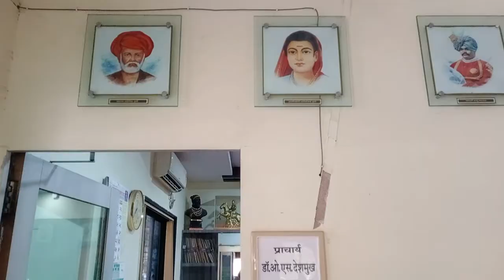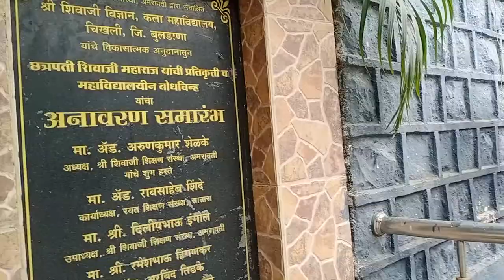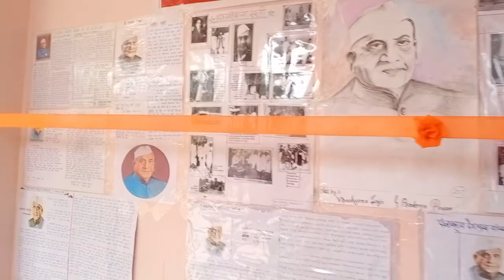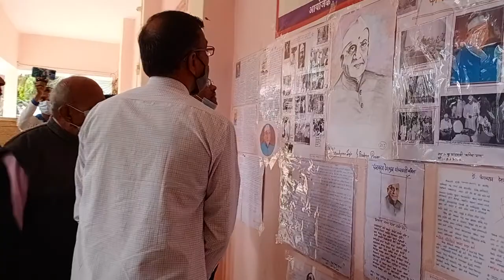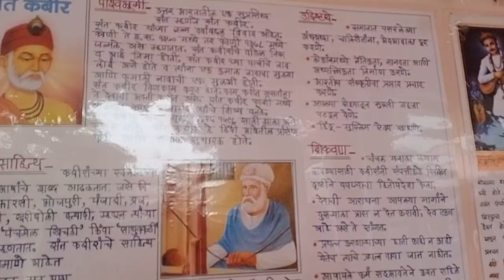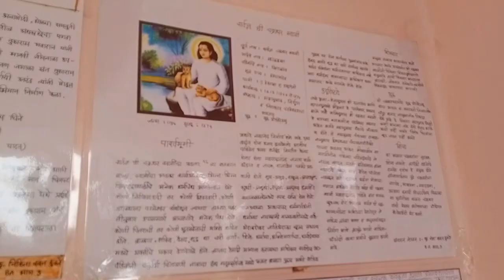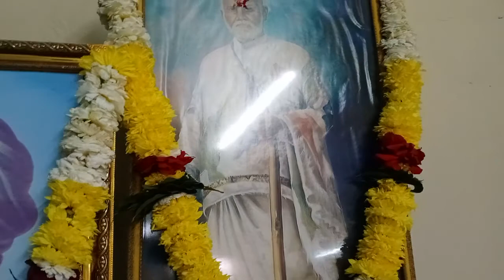शिवाजी कॉलेज चिखली पंजाबराव देशमुख जयंती शेषराव खाडेंच्या अऊत्यावर डॉ माल्टे-वैभव म्हस्केंचे भाष्य